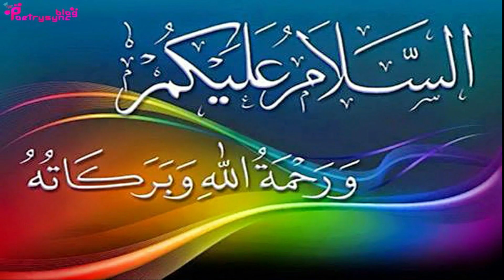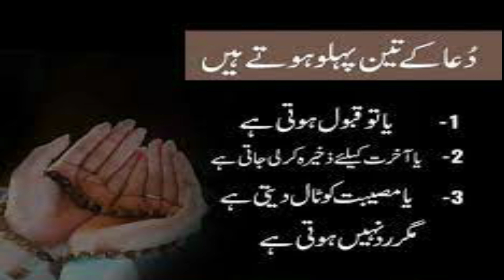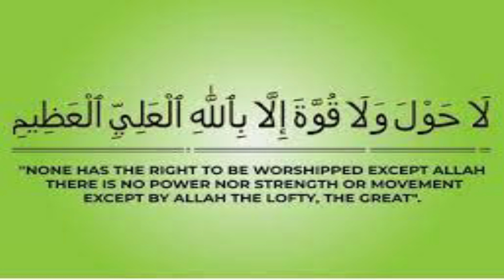Wazifa To Finish Poverty And Increase Money | Ubqari Wazaif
In this video wazifa is explained to finish poverty and change financial circumstances